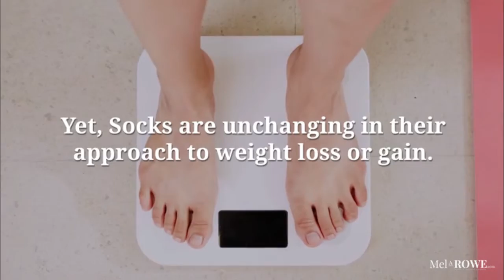High Points To The Sock Saga!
Spare a second  as we delve through the layers of dirty laundry and into dis-paring depths as we expose the saga of the sock’s story!

Find out why there is even this conversation over at the blog found

Here’s my latest Novel Release:  The Football Whisperer
An Australian Sports Romance about an injured Aussie Rules Footballer, seeking a remedy in rural Australia. But at what cost—the love of his life or the life he loves…
If you enjoy quirky characters and witty dialogue, then you'll love The Football Whisperer.
*Zzzzzzzz*
But hey, seeing that you’ve managed to read this far how about a free story on me:

Where sand, surf, scooters & storms become the tools for a romantic adventure story... find your FREE copy of A Stranger's Storm